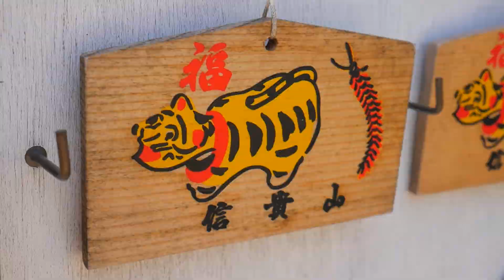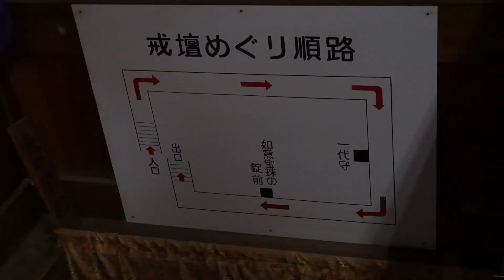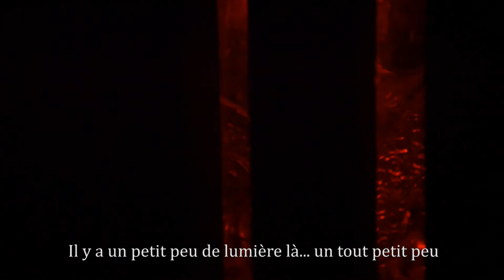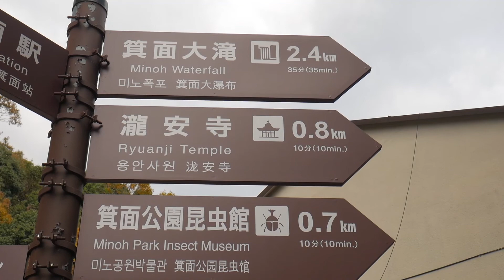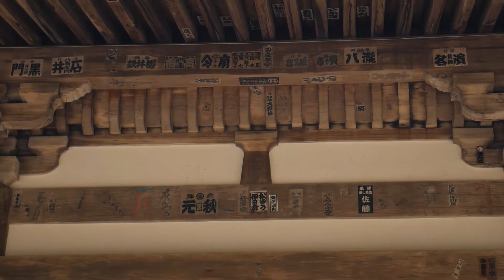3 destinations Momiji | Osaka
Bonjour mina-san ! C'est l'automne et c'est la période des "momiji" au Japon ! Momiji, c’est le terme utilisé en japonais pour désigner les feuilles de l’érable japonais qui deviennent rouges en cette saison. Dans cette vidéo, je vous propose trois destination "momiji" à découvrir non loin d'Osaka :
00:00​ : Introduction
00:56​ : Mt Shigi
06:09​ : Cascade de Minoh
09:04​ : Village Takao
10:48 : Conclusion

Je m'appelle Audrey et je crée des vidéos sur YouTube de mon pays coup de cœur : le Japon ! Actuellement en France, j'ai vécu un an au Japon et j'ai visité 46 de ses 47 préfectures :)

(1 mois gratuit en utilisant ce lien 💖)

📷 Matériels 📷
- Appareils photo : Panasonic Lumix G7 & Go Pro Hero 6

Merci à Rynn pour la photo en vignette !